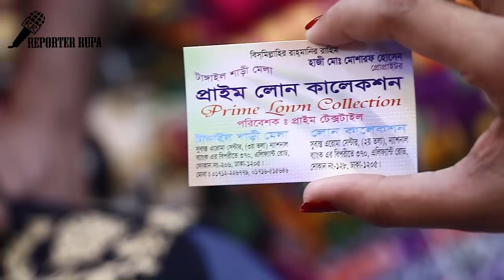দেখে নিন মেয়েদের কম দাম 'র লং কুরতি কালেকশন ও দাম ||readymade longkurti collection with cheap price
Shop Details:
Shop Name:
Shop Address:
Shop Mobile Number:

Hello Friends,

Everything you see on my videos are created by Reporter Rupa Team unless otherwise stated.

Our channel will also help you in your business and in your daily life. we are looking forward to promote your local business or activity in or around Delhi.